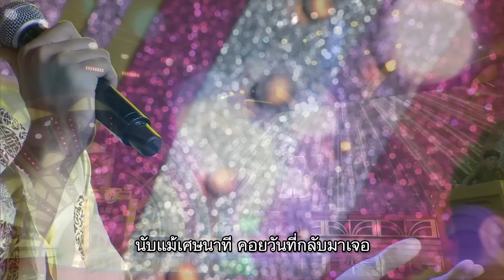มาสเตอร์คีย์ เวทีแจ้งเกิด ร้องถล่มดาว - 2/3 (17 เม.ย.61)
ด้วยบทเพลงที่แต่ละคนเลือกมาเอง

ติดตามข้อมูลของรายการ Masterkey เวทีแจ้งเกิด ร้องถล่มดาว ได้ที่
ทุกวันจันทร์ - ศุกร์ 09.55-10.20 น.นักร้องจากทางบ้านที่มีน้ำเสียง และความสามารถทางการร้องเพลงเป็นอาวุธจะก้าวขึ้นเวทีครั้งละ 1 คน เพื่อทำสงคราม “ถล่ม” ดวงดาวแห่งวงการบันเทิงผู้แข่งขันจากทางบ้าน จะต้องแข่งขันร้องเพลงกับดาราโดยการสุ่มเลือก 1 คนจากดารารับเชิญ 4 คนต่อวัน